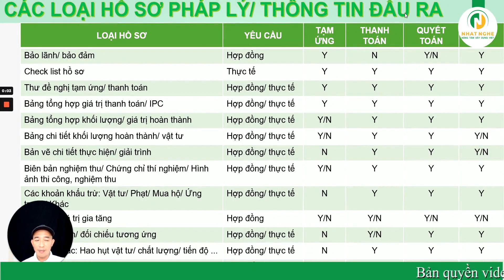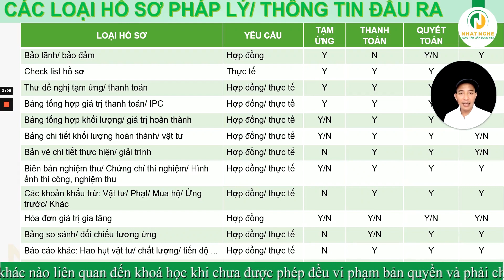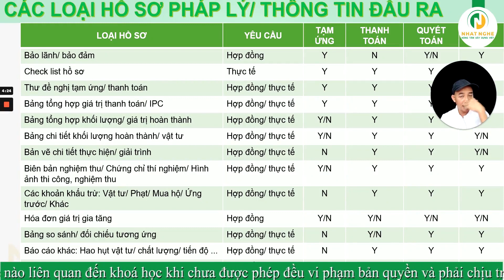Các giai đoạn làm hồ sơ thanh toán nhà thầu (Phần 3)| Kinh nghiệm xây dựng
để nhận được nhiều Video về quản lý chi phí dự án.
👉 Hãy đăng ký kênh để có thể nhận được thông báo mới nhất về những video mới cập nhật ngay lập tức về những chia sẻ kiến thức về nghề xây dựng.
để nhận được nhiều Video hữu ích mỗi ngày.